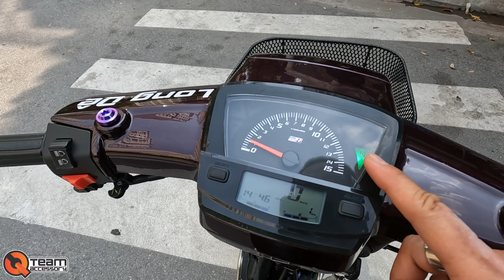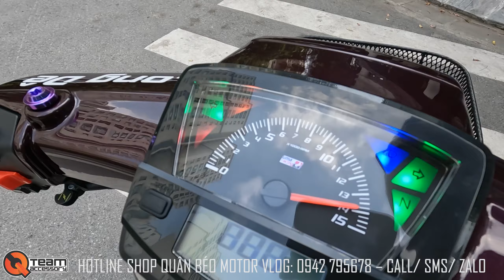HONDA DREAM VIỆT DỌN MỚI PHONG CÁCH TRẺ TRUNG Style " CÔNG TỬ" Dream Việt ĐỘ ĐĨA NTN? Loading 75%